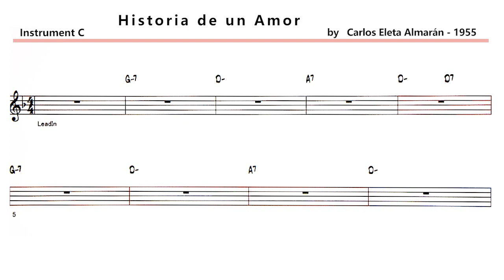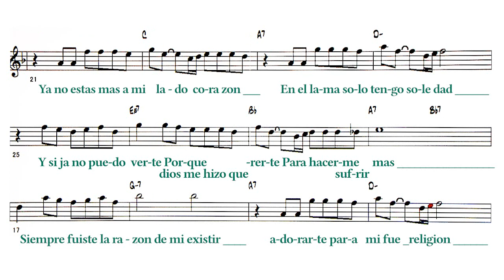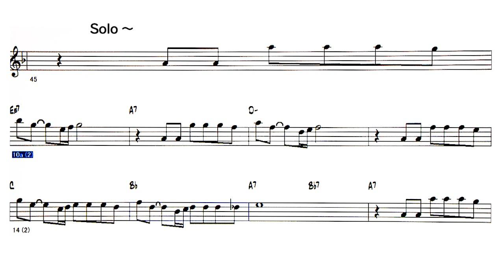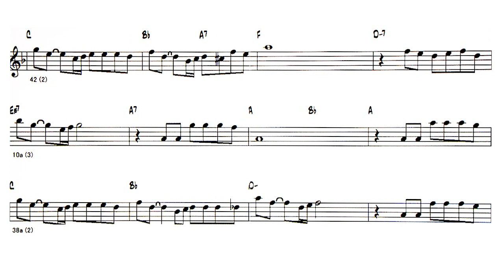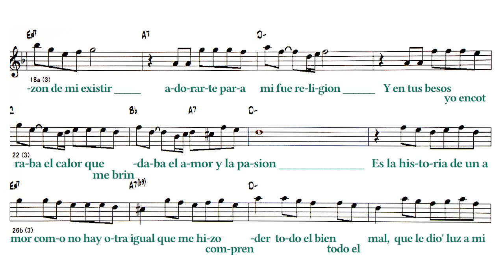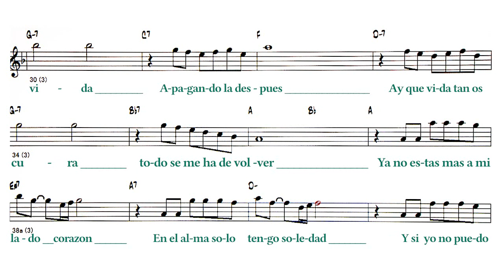Historia de un Amor - ( C Instrument )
Backing Track - Historia de un Amor
　　　　　　  ( by Carlos Eleta Almarán - 1955 )
Lyrics Español
                                        A
Ya no estas mas a mi lado corazon
En el lama solo tengo soledad
Y si ja no puedo verte
Porque dios me hizo quererte
Para hacerme sufrir mas
                                   A
Siempre fuiste la razon de mi existir
Adorarte para mi fue religion
Y en tus besos yo encontraba
El calor que me brindaba
El amor y la pasion
                                     B
Es la historia de un amor
Como no hay otra igual
Que me hizo comprender
Todo el bien todo el mal
Que le dio' luz a mi vida
Apagandola despues
Ay que vida tan oscura
to -do se me ha de vol-ver
                                        A
En el alma solo tengo soledad
Y si yo no puedo verte
Solo - AABA
※ Back To Top
◎Backing Track List Of Over 400 Songs